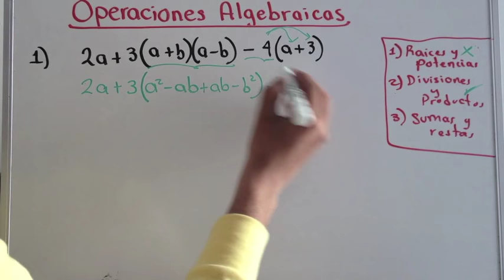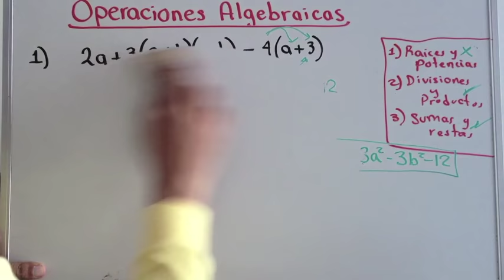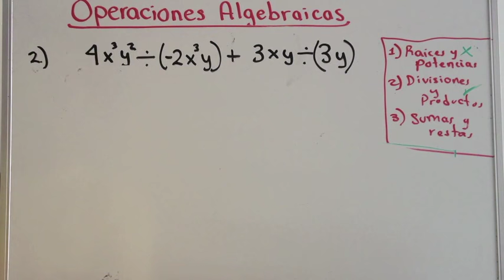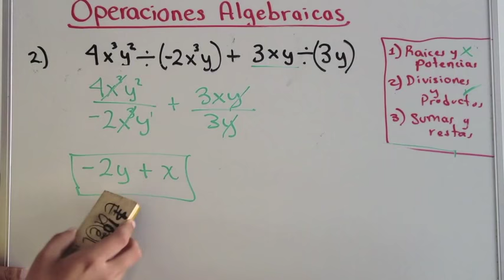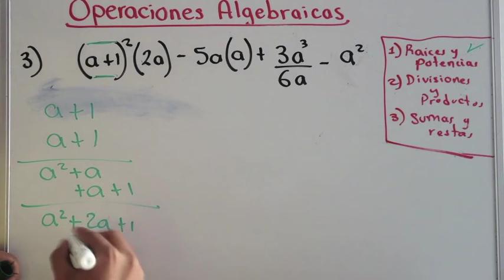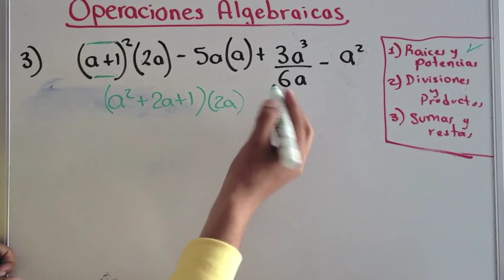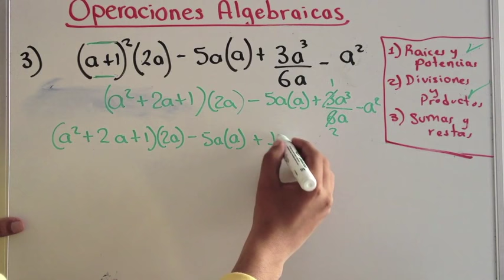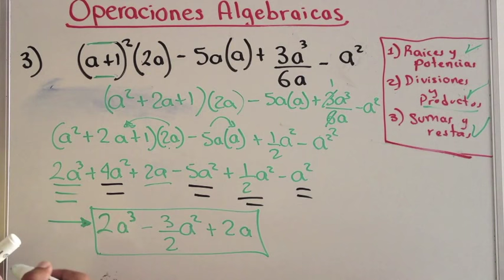Operaciones algebraicas | jerarquía de operaciones | Álgebra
Aprende como resolver expresiones con varias operaciones algebraicas empleando la jerarquía de operaciones , suma, resta , producto y cocientes algebraicos. Mas videos de álgebra en profesor particular puebla.
Descarga la lista de todos los vídeos del canal. Elige el tema a estudiar y al dar clic te llevará a la clase en vídeo.